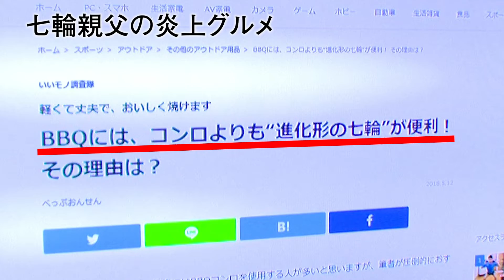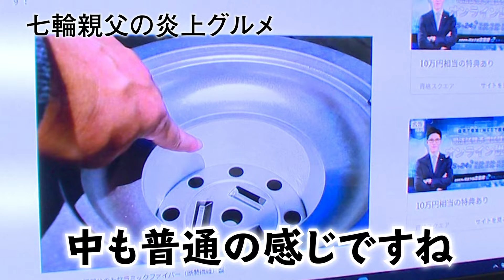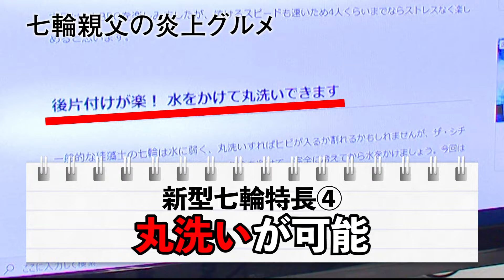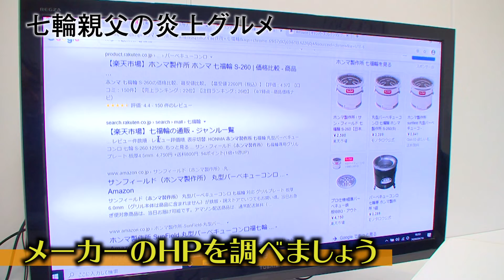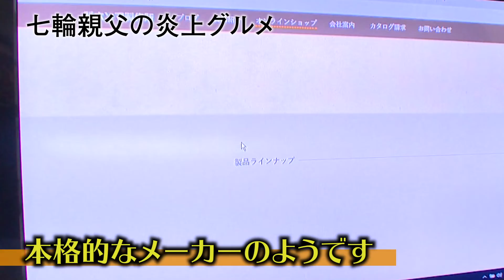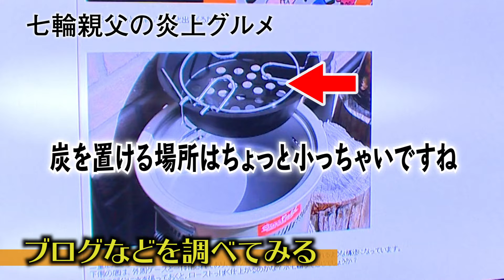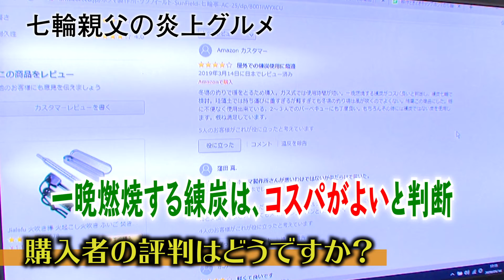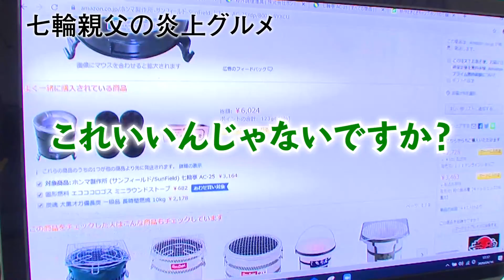第15話 七輪を買いたい初心者にこそ見てほしい！快適すぎる”鉄七輪”とは？【購入編】【七輪亭】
前回、七輪の弱点である「使い終わった後、冷めにくい」ということについて話しました。
そこで、ネットで「冷めやすい七輪」を探していたところ...色々なタイプの七輪を発見しました。
サイズや重さなどたくさん種類がある中、ついに理想の七輪を見つけ出しました！

★今回、七輪選びで参考にさせていただいたサイト一覧
・いいモノ調査隊

※↓で七輪で焼いた食材を日々載せてます

◆音楽素材
▼OtoLogic